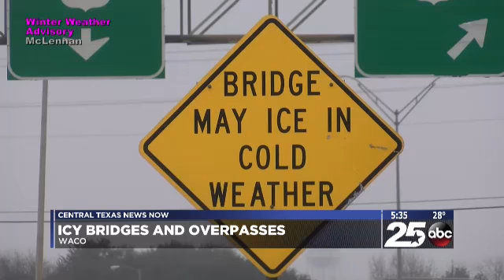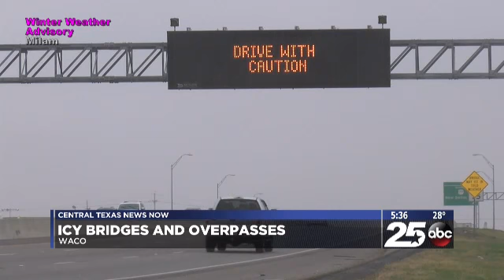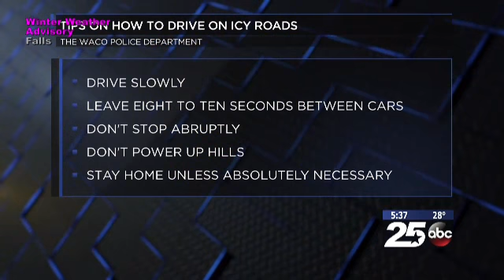New Year's Eve Freeze